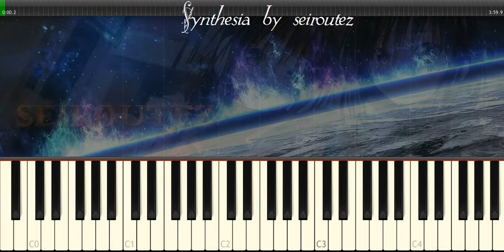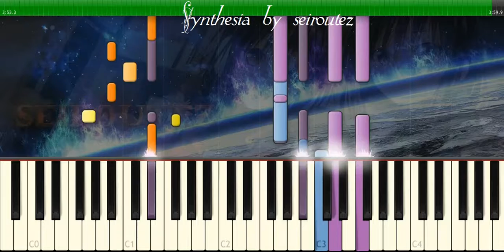[Synthesia][MIDI] bdemais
[Synthesia][MIDI]